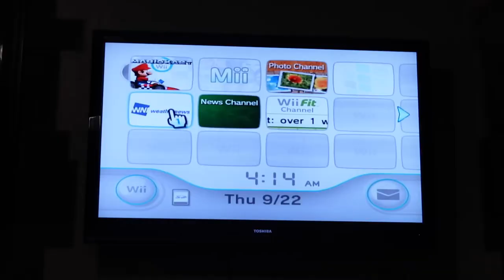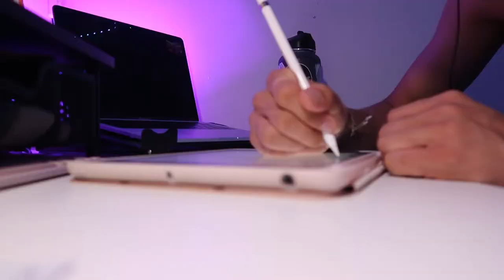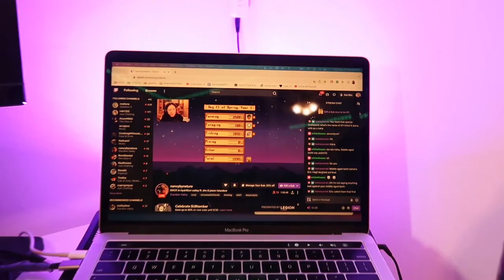last first week of school || fall 22 week 1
first week of senior year :’)

tuesday: fdoc photo station was so much fun and we got lots of cute pictures yay i just forgot to vlog it :( but hung out at the office for a bit and said hi to people :)

wednesday: i really already be takin naps cuz im TIRED met some friends trying to jump start a car (it failed rip) and played some mario kart teehee special cup is hard tho fr omg i was getting mad, why koopa troopa gotta be a small character and get bumped off rainbow road ALL the time :(

thursday: had my first lesson of the quarter which went well! found out i’m principal on figaro tho . . . and thus began the series of unfortunate events: mod’s dough press machine was jammed and they only had enough dough until the person in front of me so arthur and i went to get burgers from patty^2 and as we were waiting for our burgers, MOD’S MACHINE GOT FIXED SO PEOPLE WERE GETTING PIZZAS RIP sad but the sky was nice :)

friday: alex got me mod :’) so sweet hehe went grocery shopping with chele!! i miss spending time with board so any moments we get to share are precious hehe and zak turns 22

saturday: ovo frito for lunch with chris :) so glad he got to come visit and we had time to share a meal together, always so good seeing him

sunday: weather was not so great :’) we got some sun but also the weird oh yeah it’s gonna start raining now! so that wasn’t very fun :’) but it’s okay we go on. hydr8on valley with the twitch mamis hehe so much fun, literally a whole month since we did that but i had fun hehe

overall, really happy with week 1! pretty chill aside from having to do lots of reading over the weekend :’) sooo much reading rip but it was good, i’m dreading school but looking forward to a lot of things.

i can tell this is a video i’m going to watch back in the future and be so grateful i documented some of these memories. forever in love with the people that make northwestern home for me.

much love,
jh

okay - peter fenn
hometown - aekasora